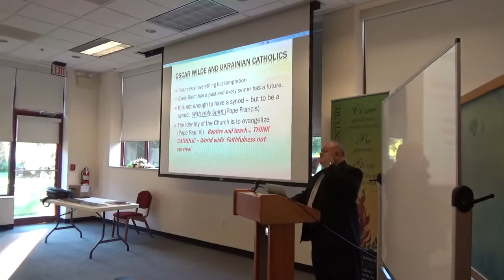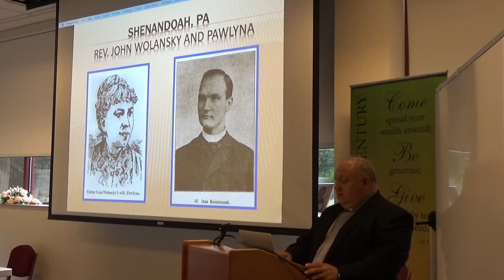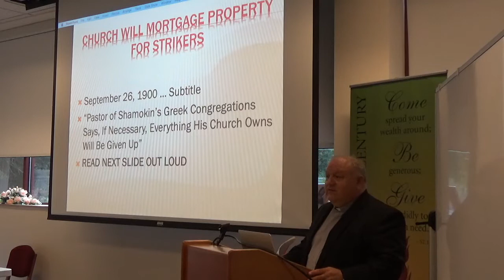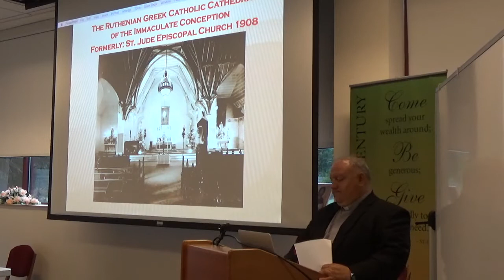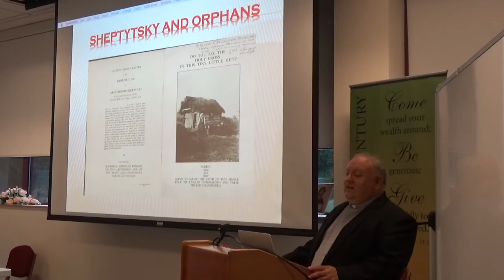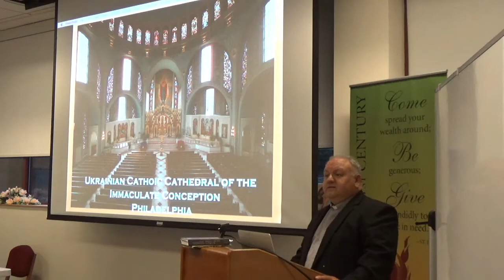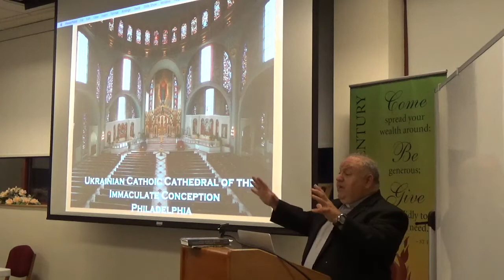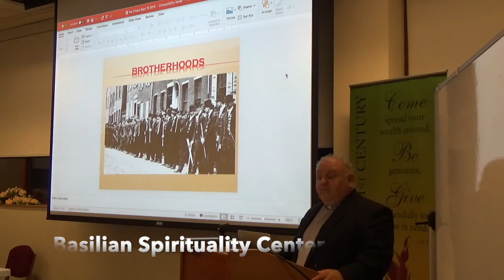Fr Ivan Kaszczak Historical Reflection on Ukrainian Catholicism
Fr. Ivan Kaszczak offers a historical reflection on Ukrainian Catholicism as part of the Basilian Spirituality Center's Fall 2019 Program Schedule. He is pastor of Holy Trinity Church in Kerhonkson, NY as well as a scholar and author.